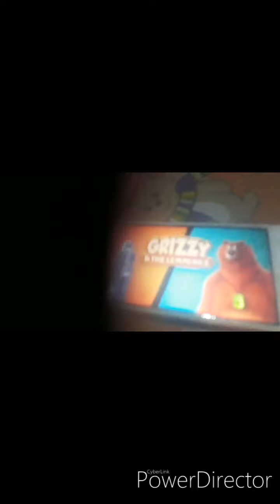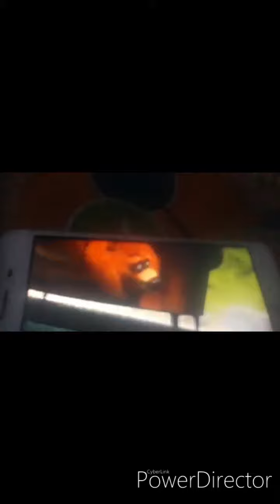Grzzy Star YouTube Part 1